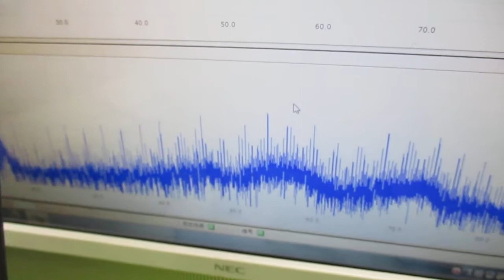対象物の振動モードに合わせた、超音波制御技術 ultrasonic-labo